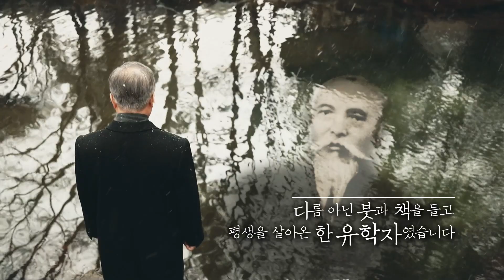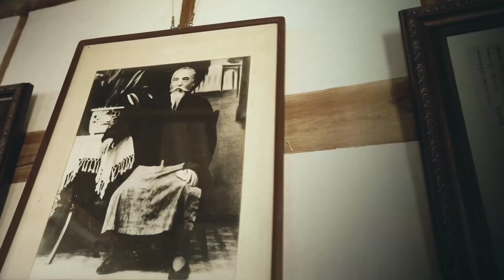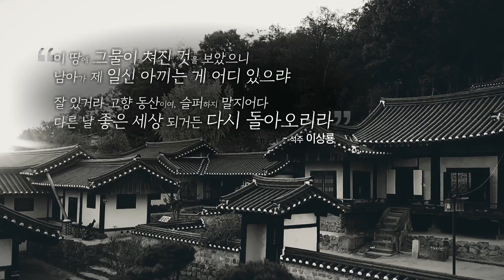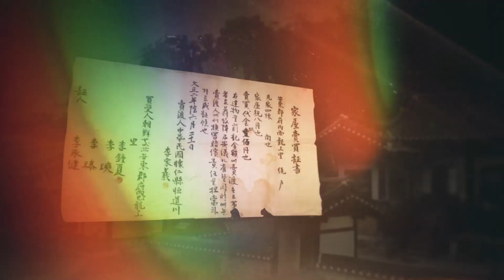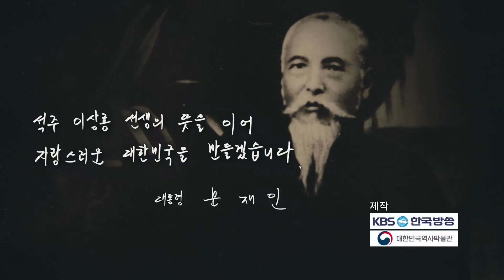나의 독립 영웅 l 32 이상룡 (문재인 대통령)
임시정부의 국무령
1919년 3·1운동 뒤 한족회를 바탕으로 5월 군정부가 조직되자 총재로 추대되었다. 같은 달 신흥중학교를 신흥무관학교로 개칭해 독립운동 간부를 양성
1918년 11월에는 대한독립선언서에 서명(署名) 발표